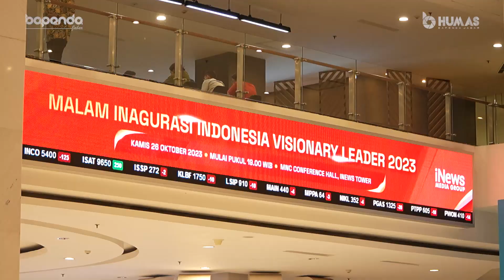Kepala Bapenda Jabar menerima penghargaan Indonesia Visioner Leader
Kepala Bapenda Jabar Dedi Taufik menerima penghargaan Indonesia Visioner Leader (IVL) kategori Best In Public Services Digital Transformation, Kamis (26/10).

Penghargaan ini diberikan atas inovasinya dalam upaya memodernisasi pelayan publik untuk mempermudah masyarakat membayar pajak. Hal ini diwujudkan dengan menghadirkan pelayanan Samsat Digital di Leuwipanjang dan Aplikasi Sambara.

Samsat Digital Leuwipanjang merupakan Samsat pertama di Indonesia yang menyediakan layanan pembayaran pajak lima tahunan secara drive thru, sehingga tidak perlu mengantri, fotocopy berkas dan mengisi formulir. Selain itu, Samsat ini dapat memberikan layanan yang jauh lebih cepat daripada layanan sebelumnya.

Sedangkan Sambara (Samsat Mobile Jawa Barat) adalah inovasi layanan pembayaran Pajak Kendaraan Bermotor Tahunan yang berupa aplikasi smartphone berbasis Android dan iOS. Dengan hadirnya Sambara di Aplikasi Sapawarga, wajib pajak dapat mengakses Layanan Pembayaran Pajak Tahunan di mana saja dan kapan saja.